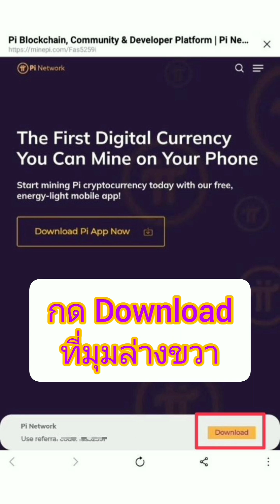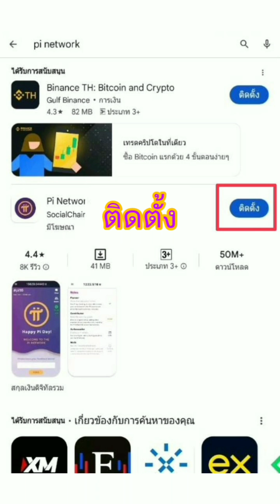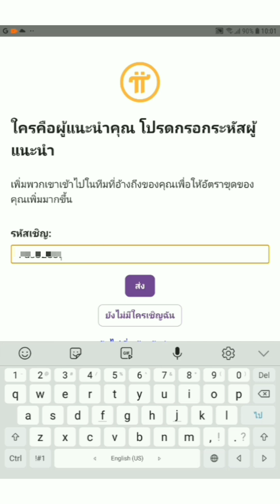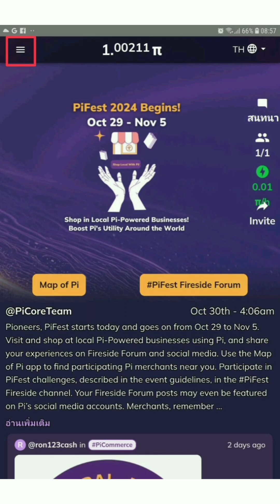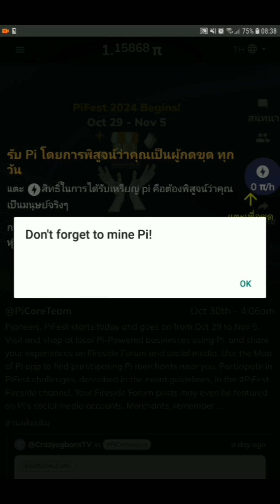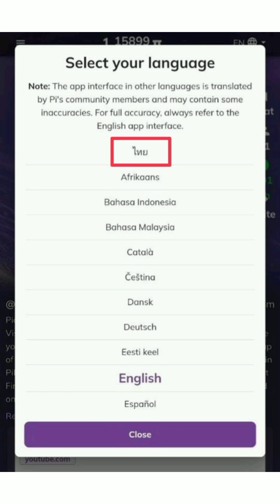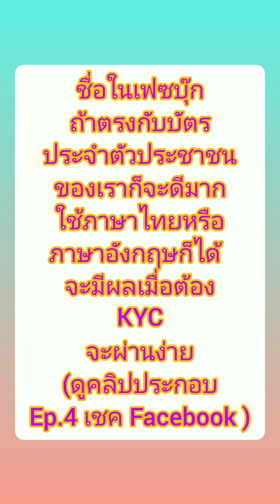Pi Network l Ep.7 สมัครด้วยเฟซบุ๊ก Continue with Facebook l 7-11-2024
Pi เป็นเงินดิจิทัลสกุลใหม่ที่ถูกพัฒนาโดย Dr.Nicolas Kokkalis และคณะจาก Stanford U. ด้วยจำนวนสมาชิกมากกว่า 65 ล้านคนทั่วโลก
เพียงแค่มีสมาร์ทโฟนและอินเทอร์เน็ต คุณก็สามารถเข้าร่วมเป็นสมาชิก Pi ได้โดยไม่มีการลงทุนใดๆ (สมัครได้โดยผ่านผู้แนะนำ รับ 1 Pi ฟรี)
**ขออภัย ขอปิดคอมเมนต์ เนื่องจากไม่สะดวกค่ะ ทำเพื่อแบ่งปันและกันลืม**
เมื่อสมัคร Pi Network แล้ว มีข้อสงสัยหรือคำถามใด ท่านเลือกได้ดังนี้
1. Pi Network Thailand กลุ่มหลัก Pioneer คนไทย
2. ในแชท Pioneers (ไทย) หน้าหลักของแอป Pi หลังจากสมัครแล้ว
3.Line Open Chat : Pi Network Thailand
Playlist Pi Network
ตัดต่อด้วยแอป InShot
Cr.
นักดนตรี: music by audionautix.com